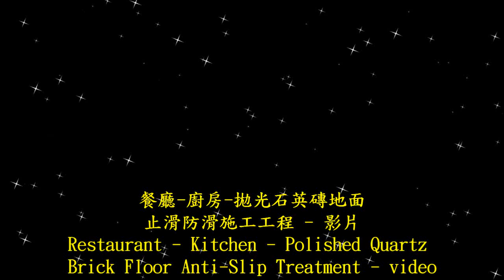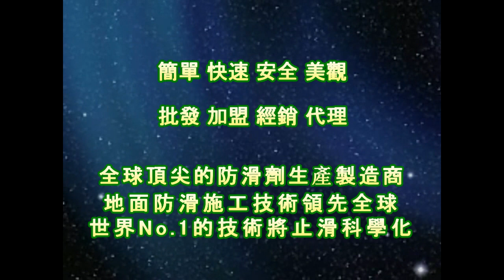止滑大師 1540 餐廳 廚房 拋光石英磚地面防滑施工工程